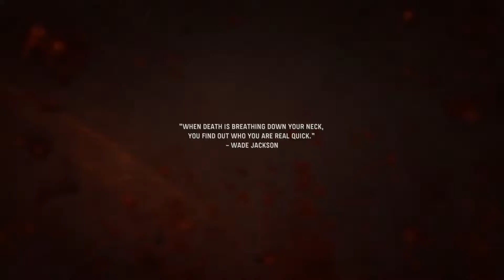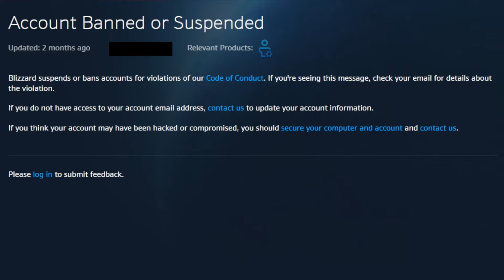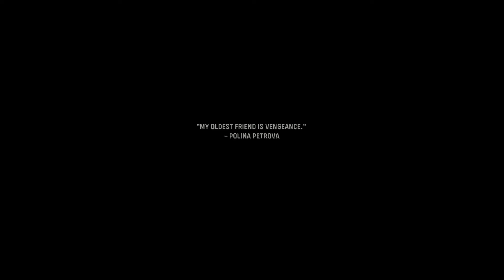[Vanguard]: Baby's 2nd world war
My first impressions of the Vanguard's campaign, zombies, and multiplayer, captured live on TV.